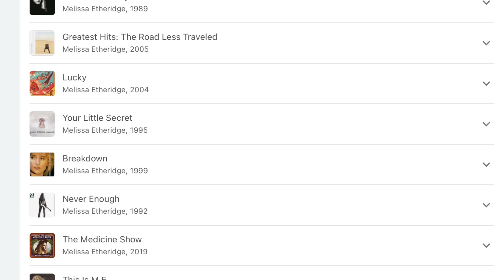Melissa Etheridge Guitars - art process, video and a concert snippet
“Human Chain” is on of my favorite songs with a concept so important and needed today - people coming together!
There are two links I’d suggest to watch because they represent just that what is in the song.